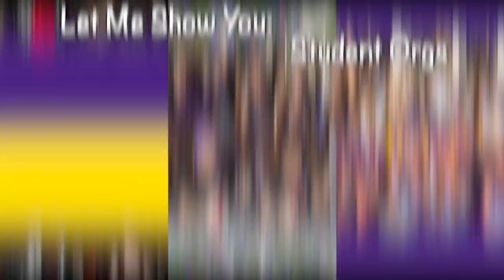Let Me Show You: Why We Love TN Tech Res Halls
Tech students are sharing where they live, and why their residential hall is the best. View all residential halls